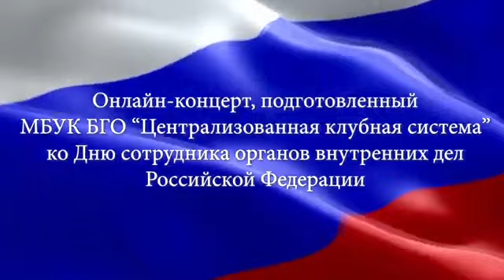Концерт ко Дню полиции 2020